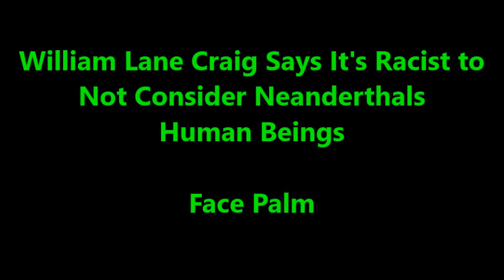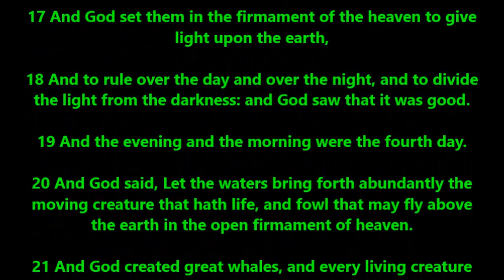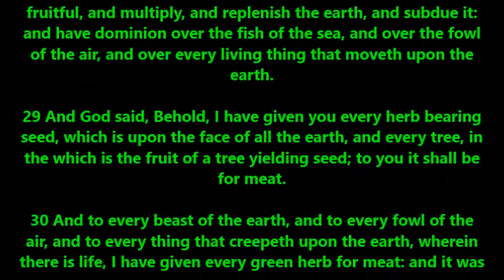Saying Neanderthals were not human is RACIST says fake apologist William Lane Craig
Is this a joke?  This is Christianity's top apologist?